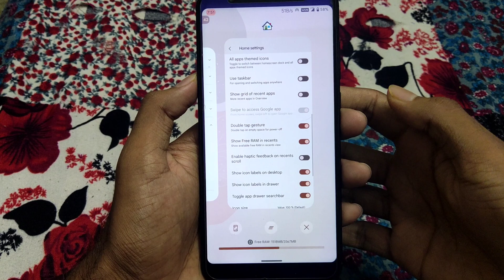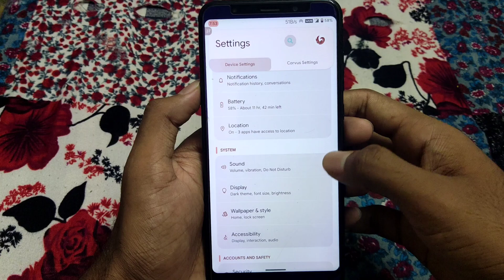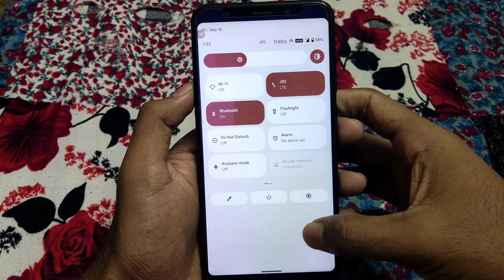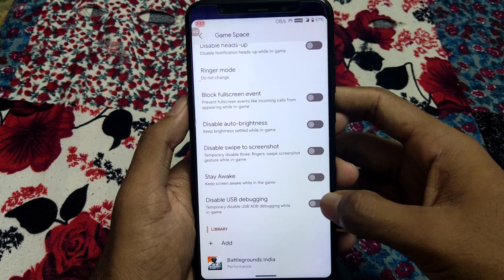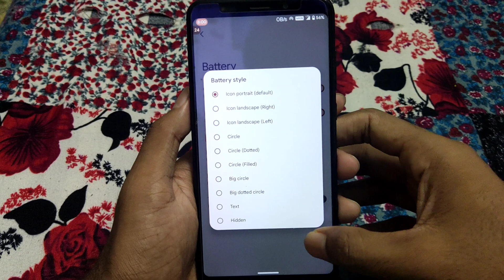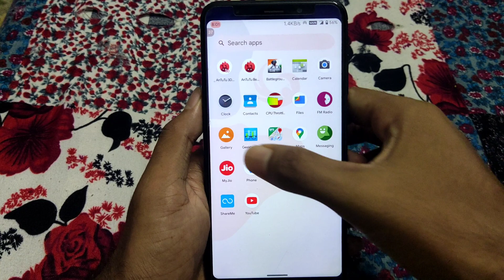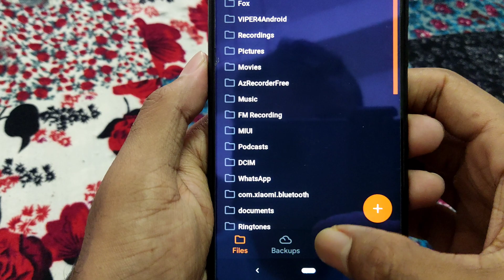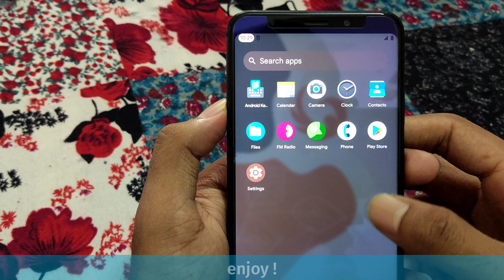Corvus OS v4.0 | Leviathan | Android 12L | PORT | Redmi 5 Plus | Redmi Note 5 | Vince | Unofficial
Device: Redmi 5 Plus | vince
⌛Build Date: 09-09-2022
  Build Type : Vanilla build
🧒Maintainer : @fraxstore

💠 Changelog:
-Synced with latest source
-Merged August Security Update
-Shipped With Unitrix Kernel
-Enforcing Build

Known Bug -- You Tell Me

Notes :
- Report bugs with proper logs
- Bug Mi Sound Enhancer

Follow👉 @Mrprojectupdate
Join👉 @Mrprojectgroup

📥 𝗗𝗢𝗪𝗡𝗟𝗢𝗔𝗗 𝗟𝗜𝗡𝗞

Installation Notes -

1. Boot into custom recovery. (OrangeFox recommended)
2. Wipe dalvik cache, cache, system, data and vendor.
3. Flash ROM & Gapps.
4. Reboot, setup and enjoy!

Queries Solved:)

Android 12
Corvus OS 4